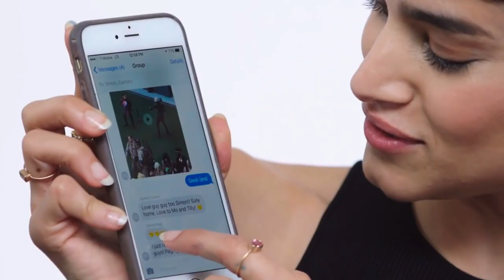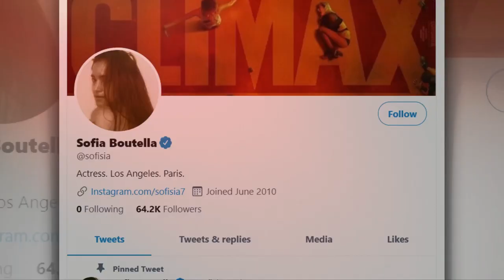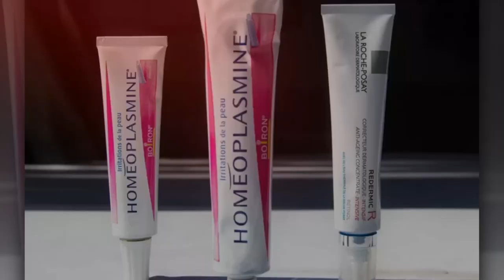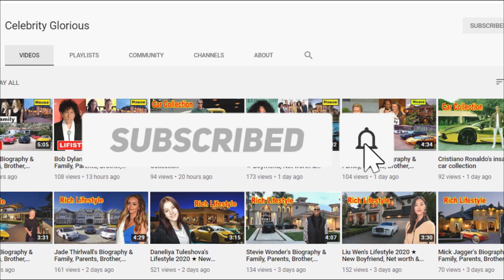Sofia Boutella - Lifestyle 2021 ★ New Boyfriend, House, Net worth & Biography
Sofia Boutella (Arabic: صوفيا بوتلة‎; born April 3, 1982) is an Algerian-French actress, model, and dancer.

Boutella was born in the Bab El Oued district of Algiers, Algeria,[6] to an architect mother and a jazz musician father, Safy Boutella. Her brother, Seif, works as a visual effects artist in the entertainment industry.Her surname means "the men of the mountains". She was raised in a fairly secular household that cultivated artistic expression and creativity.[9] Boutella described her childhood as a happy one, stating that she was "blessed to be born into a family that allowed me to express myself, to be myself and let out all sorts of colours that were living in my imagination and in my heart."

With her family's encouragement, Boutella started classical dance education when she was five years old. In 1992, at the age of 10, she left Algeria with her family in the midst of the Algerian civil war and moved to France. Shortly thereafter, she started rhythmic gymnastics, joining the French national team at age 18.

Growing up in Paris, Boutella was exposed to many more forms of dance, particularly hip hop and street dance, which intrigued her for offering more "freedom" compared to the more disciplined styles of ballet and gymnastics. She joined a group called the Vagabond Crew, which won the Battle of the Year in 2006, and participated in a spin-off group called "Chienne de Vie and Aphrodites".

Her breakthrough as a dancer came in 2007, when she was picked for the Jamie King choreography for Nike Women's "Keep Up" campaign, serving as a role model of femininity and hip-hop. This was a major boost to her career and led to more work alongside stars like Madonna, in her Confessions Tour, and Rihanna. She credits her work with Madonna for helping her learn English.

Boutella successfully auditioned for the Michael Jackson This Is It concerts but could not attend due to the extension of the Madonna tour, whose dates coincided with the Jackson residency. In February 2011, she was the main character in the music video for "Hollywood Tonight" by Michael Jackson.

Boutella has cited Fred Astaire, Jean-Michel Basquiat, Daniel Day-Lewis, and Bob Fosse as artistic influences.

Although she has lived mostly in France since age 10, Boutella maintains strong ties to her Algerian roots and identity:
Algeria is a country that is dear to me, because it's where I'm from, where my family is from, it's my home. That will never leave me. I feel very worldly. But leaving a place like that when you're so young doesn't come without missing a sense of identity and belonging to one place. I think I've been blessed with the ability to travel, because I'm fearless to go anywhere, but I miss a sense of home, which was originally Algeria. But I feel Algerian, I'm proud to be Algerian and I carry that with me wherever I go.

In March 2014, she began a relationship with Irish actor Robert Sheehan; in October 2018, Sheehan revealed they had broken up.

♡Celebrity Glorious♡